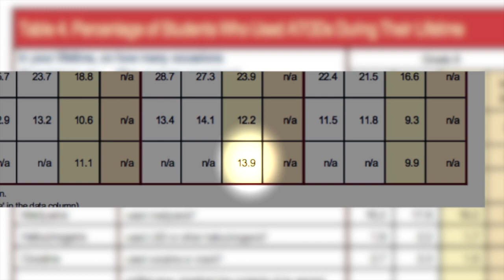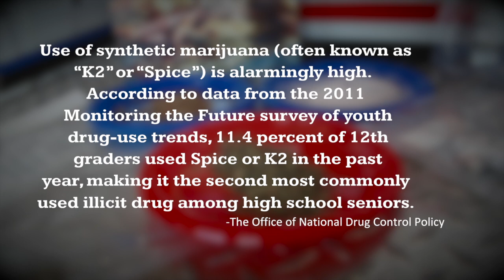What's on Fire Feb 2013 Segment One: Synthetic Drug Abuse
The Mesa Fire and Medical Department joined forces with the Mesa Police Department and Community Bridges Inc. to educate the citizens of the City of Mesa about synthetic drug abuse.